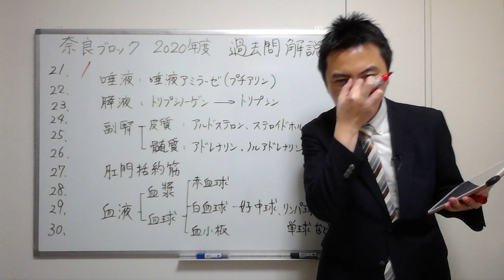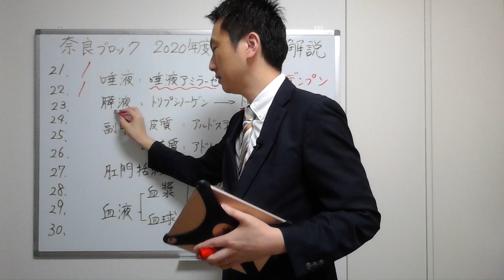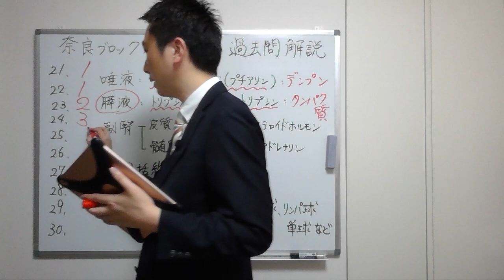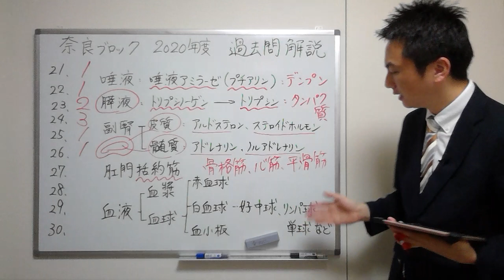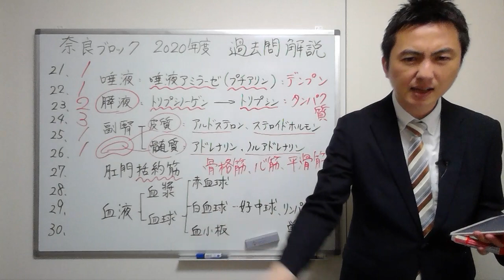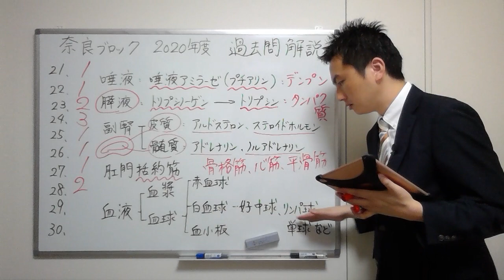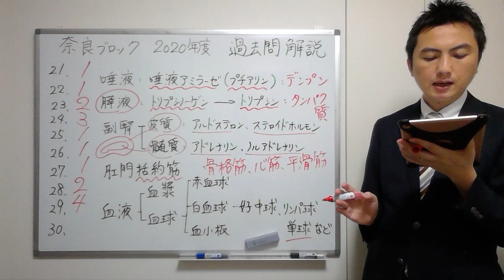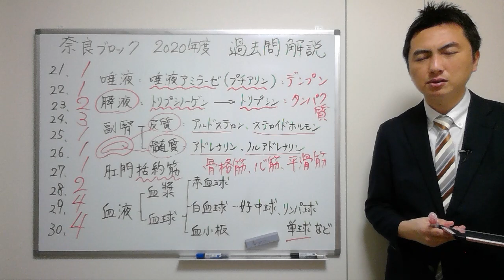【2020奈良】（問21-30）過去問解説【登録販売者】